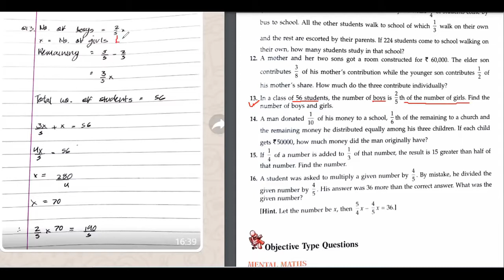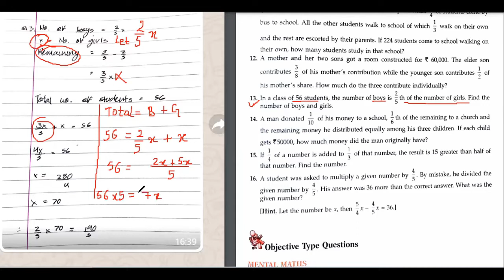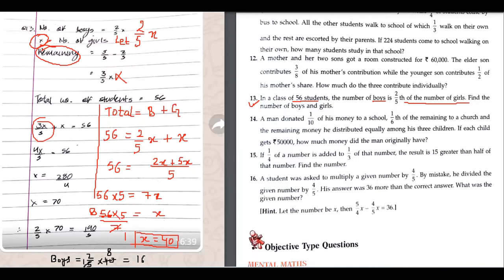Q13 Ex 1.6 Class 8 ICSE ML Aggarwal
Q13. In a class of 56 students, the number of boys is ⅖ of the number of girls. Find the number of boys and girls.
This video is an attempt to solve all the doubts in the chapter Rational Number. All the videos related to the first chapter rationalnumbers is available in the playlist whose link is given below.

Playlist for Chapter 1(Rational Number Class 8th ICSE ML Aggarwal)

Links for other chapters are available in the playlist, go and explore.

In this particular video we are covering:

Class: 8th

Sub Topic:
Addition and Subtraction of Rational Numbers
Multiplication and Division of Rational Numbers
Word Problems related to the operations of rational numbers

Very Important from an exam point of view.

Boards Covered: CBSE, ICSE, IGCSE, IB, etc, wherever the concept of  Rational number is required.

Learn with tushar,
Class 8th math,
Chapter 1,
Rational number,
Icse,
ML Aggarwal,
Question,
Solution,
Ex1.6,
Q13,
Ch 1 class 8th,
Mlaggarwal class 8th,
Rational number icse,
Rational number m l aggarwal,
M L Aggarwal solutions,
Q13 Ex 1.6,
In a class of 56 students,
the number of boys is ⅖ of the number of girls,
Find the number of boys and girls,